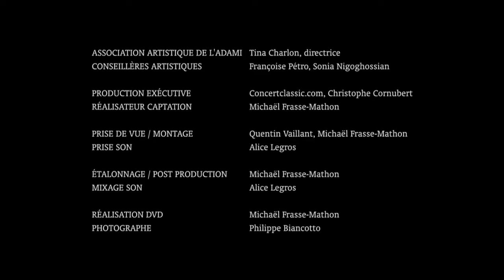Eloïse Bella Kohn, Révélation Classique de l'Adami 2014 - C. Debussy, « Ce qu'a vu le vent d'ouest »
RÉVÉLATIONS CLASSIQUES ADAMI 2014
Eloïse Bella Kohn, pianiste
Claude Debussy : Prélude du livre 1
« Ce qu'a vu le vent d'ouest »

Captation réalisée le vendredi 1er et samedi 2 août 2014 à l'église de Catllar dans le cadre du Festival Pablo Casals de Prades.
Plus d'infos sur adami.fr

Production exécutive : Concertclassic.com, Christophe Cornubert
Réalisation captation : Michaël Frasse-Mathon
Prises de vue / Montage : Quentin Vaillant, Michaël Frasse-Mathon
Prise son / Mixage son : Alice Legros.
Etalonnage / Post production : Michaël Frasse-Mathon